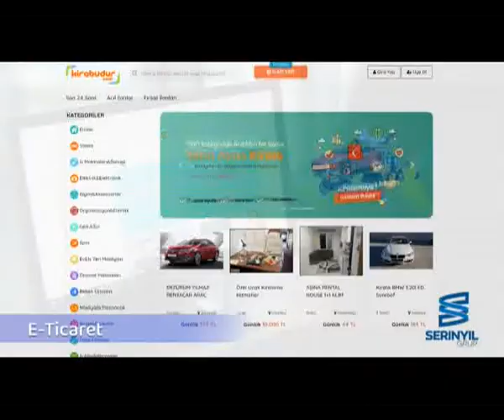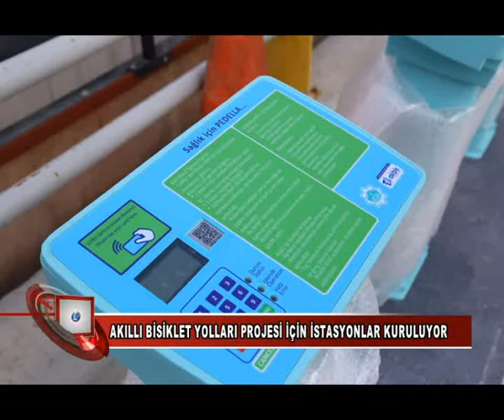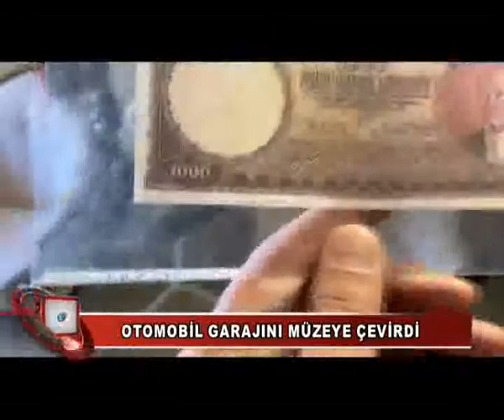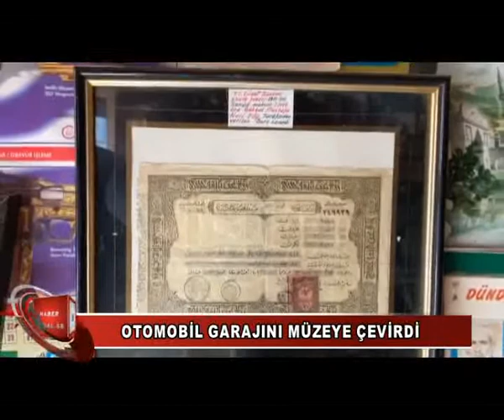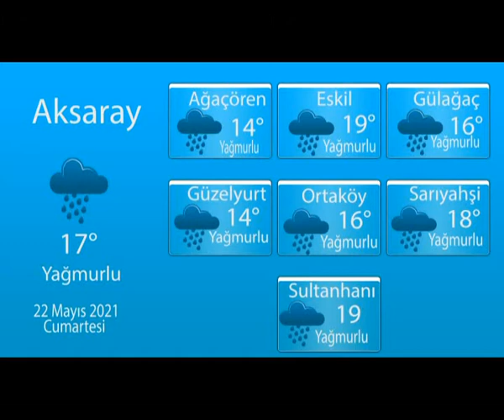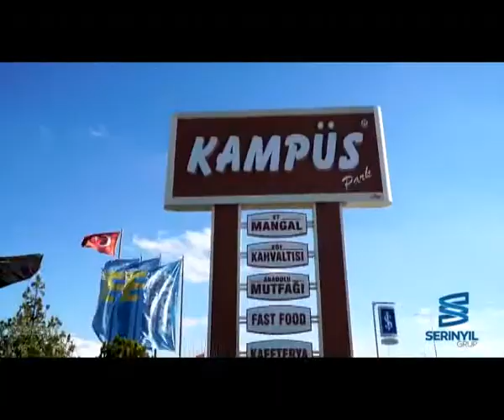21 05 2021 HABERLER